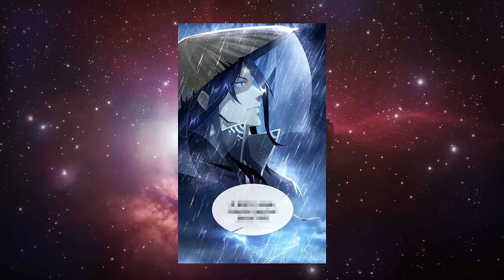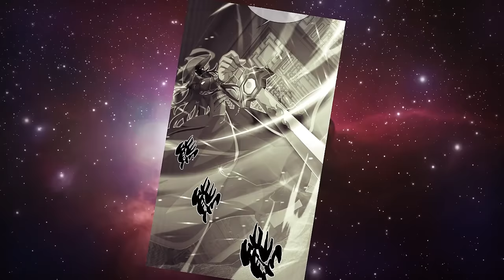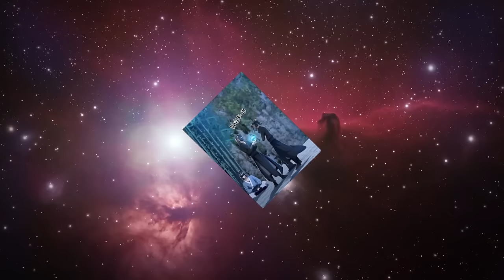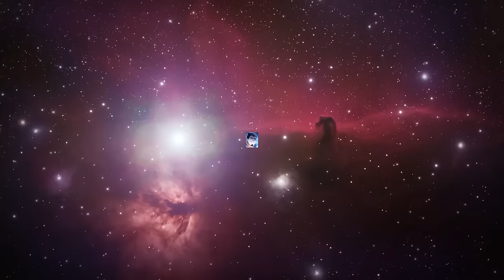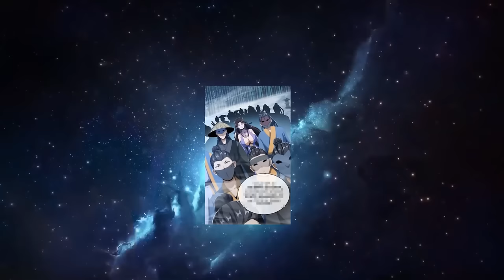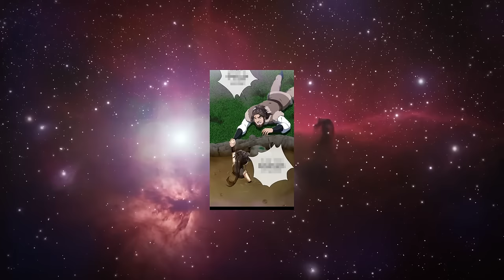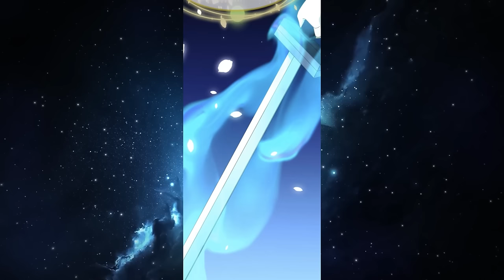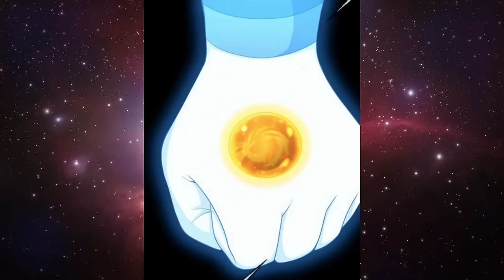🔰(1-28) FUE ENGAÑADO Y SE CONVIRTIÓ EN UN ESCLAVO, ¡Y LUEGO SE CONVIRTIÓ EN EL DISCÍPULO MÁS FUERTE!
Es un joven huérfano con pocas perspectivas y nada más que recuerdos de su pasado. Trama y organiza todo tipo de villanías en su búsqueda de poder y venganza, sin miedo a vivir vidas arriesgadas y enemistarse con quienes no debería.
Algunos dicen que es una pésima manzana en el cesto que avergüenza a todo el mundo de los cultivadores. No sigue la etiqueta, la rectitud, ¡y también viola el orden del Dao! Algunos dicen que es el mayor canalla de la prefectura de Nanzhang, que conspira con los demonios para engañar, robar y cometer todo tipo de atrocidades. Otros dicen que es el playboy más buscado. "¡Encierren a sus hijas en casa para mantener alejado a Fan Xing!" A toda esta gente, él responde: "¡Así es, yo soy ese bastardo! ¿Tienes algún problema con eso?"